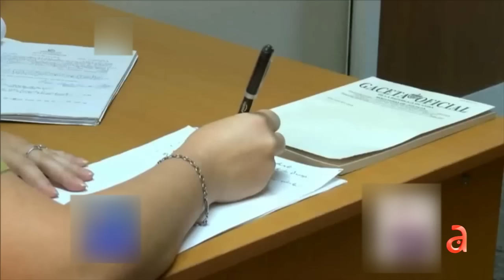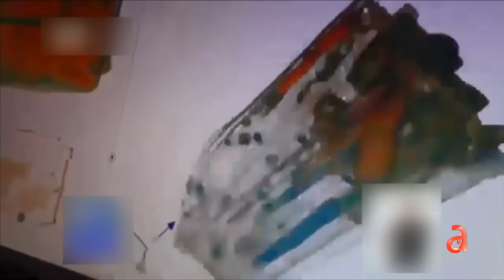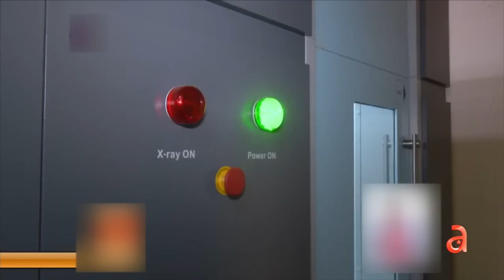Detectan drogas en frascos de sazón enviados a Cuba desde Estados Unidos. Culpan a agencias de Miami